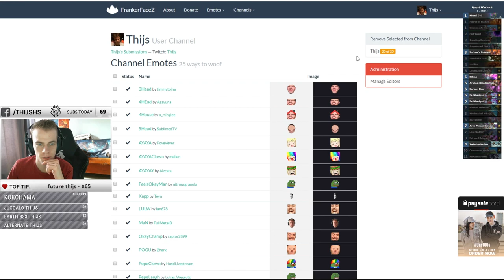Thijs Shows Mercy With QUEST WARLOCK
This Deckcode: 8 Aug - Quest Warlock 0AAECAf0GENsGtgeQ7gLC8QKc+ALN/AKggAP1gAP+lQOXlwPAmAOJnQOhoQProwOdqQPfqQMH4QfECLT2AquRA9qWA9qbA7ulAwA=